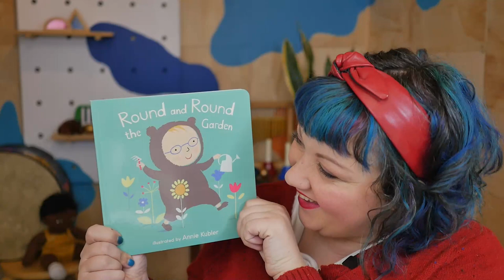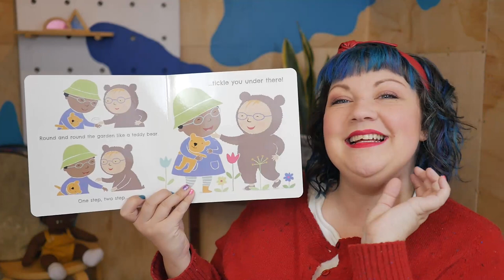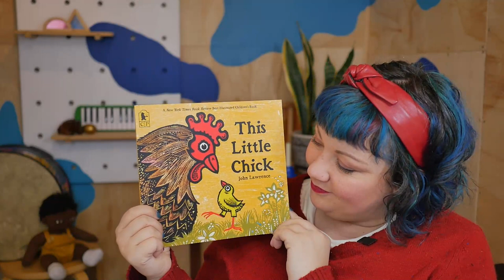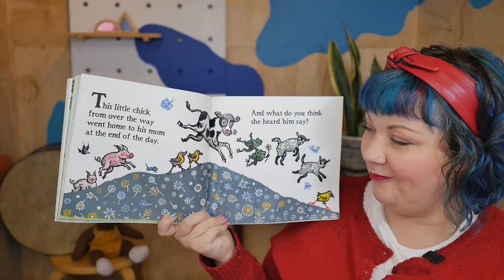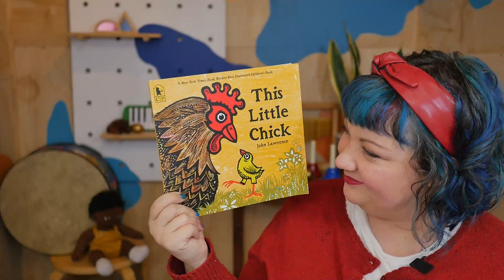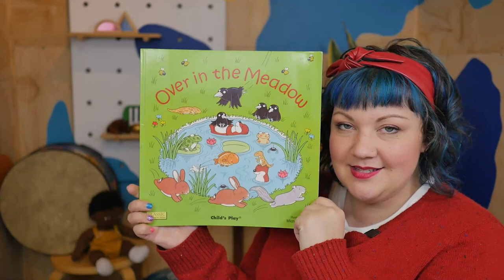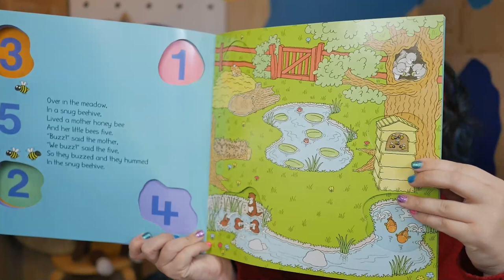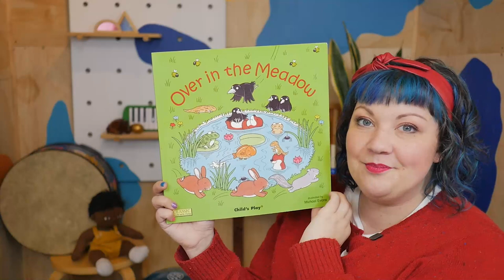Playdate at the Library 21 July 2021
This winter, our Playdate at the Library resident host will be music education enthusiast Julie Murray from Sounds Like This. Julie will run an interactive music lesson every week to inspire young minds and get their creativity flowing.